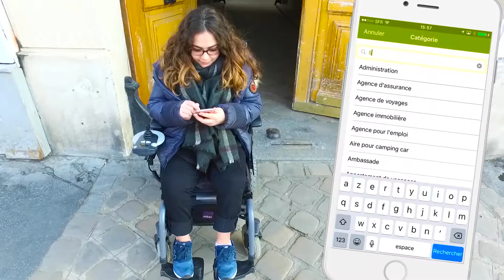Présentation de l'application Jaccede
Marie souhaite trouver un supermarché à proximité qui réponde à ses besoins d'accessibilité. Comment faire ? Et bien avec l'application Jaccede tout simplement ! :)

Réalisation : Anthony Panuel / Jaccede.com